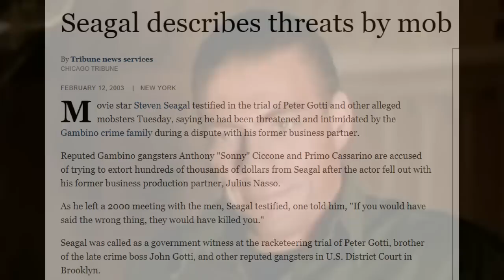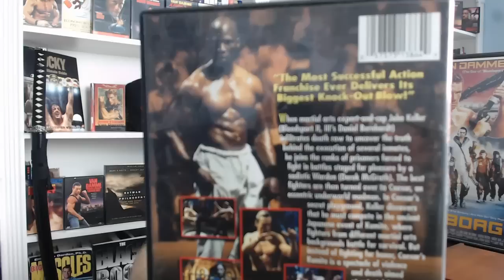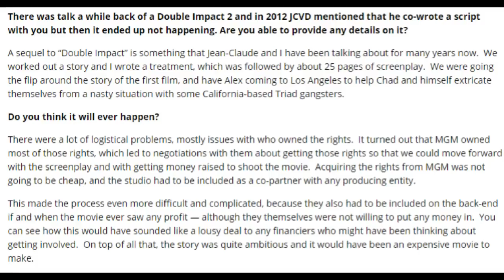What happened to Double Impact 2? / Why we Never got the Sequel!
Ever wanted to know the full details on the planned sequel to Double Impact, sometimes referred to as Triple Impact? In this video I answer the question of why we never got this amazing Jean-Claude Van Damme film! I'll also be going over the story (plot) details).

Word first broke about a sequel to Double Impact in 2010 when Jean-Claude Van Damme and Bolo Yeung, the 2 stars from Double Impact, were giving a martial arts demonstration.

The original Double Impact took place in Hong Kong; Alex’s hometown, where we’d see Chad come over from Los Angeles. The proposed sequel would reverse things, it was to take place in LA; and this time, , Alex would end up being the fish out of water.

Van Damme stated that he wrote the script with a friend of his, Sheldon Lettich, the guy who directed the original Double Impact and who also wrote the original film with Van Damme, which was originally tilted The Corsican Brothers.

Speaking of Hollywood elite getting embroiled with the mob, I wonder if Van Damme got any real world inspiration with what happened between Steven Seagal and producer Julius R. Nasso.
The 2 of them worked on several high-profile Steven Seagal movies back in the day such as Marked for Death and Out for Justice, before things turned sour.

As far as the Double Impact 2 goes, Chad and Alex would be dealing with some California based Triad gangsters. The trouble would actually arise after Chad went to Hong Kong to get some loan money while pretending to be Alex. When Alex comes to LA to see Chad, he finds out he’s full of crap, and also happens to have a girl pregnant, who happens to be the sister of the big boss of the Triad gang. Van Damme described Alex coming to LA as being emblematic of a Bull in a China shop after having no choice but to team up with Chad once again and wreck havoc on the Chinese underworld.